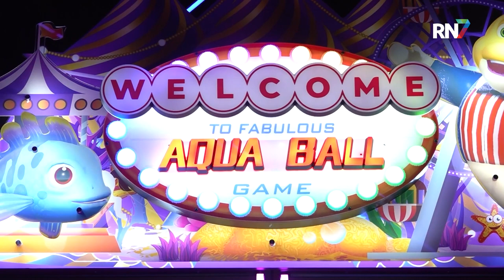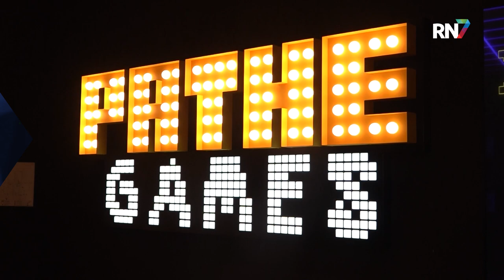Nieuwe arcadehal met filmthema in Nijmegen-Noord || RN7 REGIONIEUWS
Vroeger was naar de bios gaan hét uitje, maar tegenwoordig worden de nieuwste films vanaf de bank gekeken. Bioscopen zullen daarom manieren zien te vinden om toch bezoekers te trekken. De megabioscoop in Nijmegen-Noord opent daarom een nieuwe arcadehal: een filmpje kijken, maar dus ook lekker gamen.